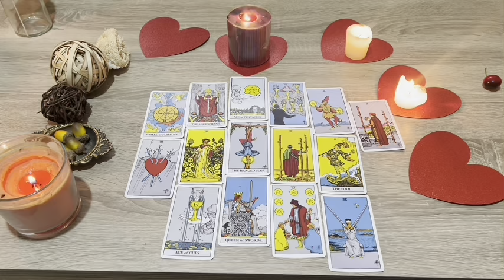SAGITTARIUS ♐️ A VERY SERIOUS AND MEANINGFUL TEXT💌/CALL📞 …THIS IS ABOUT TO GET DEEP ❤️‍🔥🤫